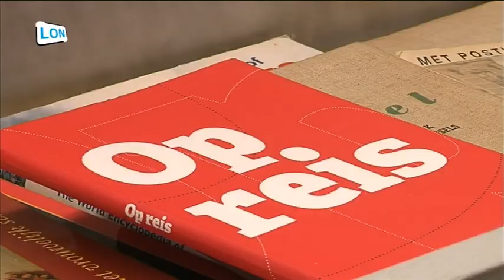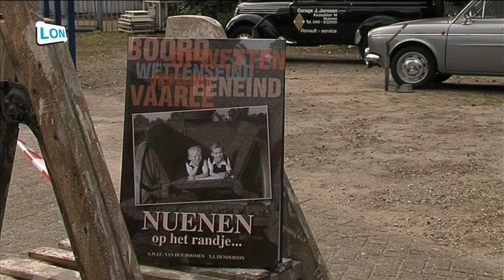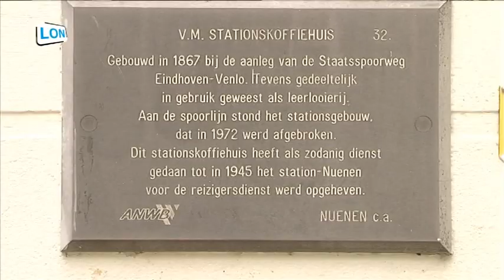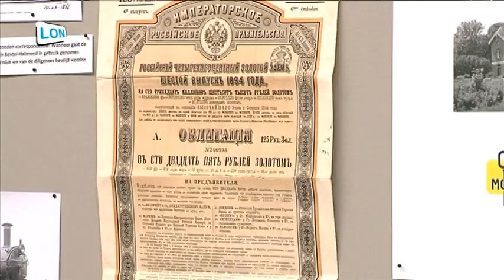Open monumentendag Station Eeneind een reis in de tijd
Open monumenten dag Station Eeneind een reis in de tijd. Beleef een Spoor van verandering